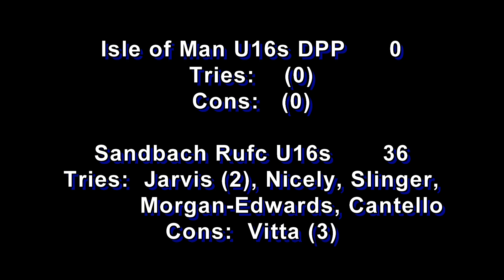IOM U16s DPP v Sandbach U16s 1st half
Isle Of Man U16s DPP v Sandbach Rufc U16s
at Vagabonds rugby Club - 4th February 2018
FIRST HALF